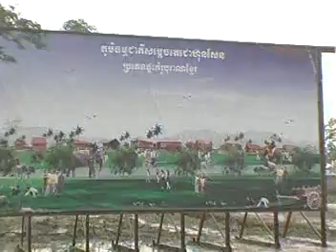10 / our army at Preah Vihear ,song by Keo Sarath .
10 / Our Armies at Preah Vihear , song by Keo Sarath .